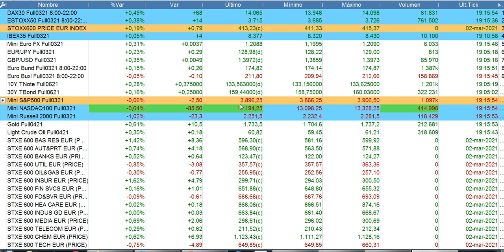Resumen en 90 segundos bolsas y economía 2 3 2021 serenitymarkets